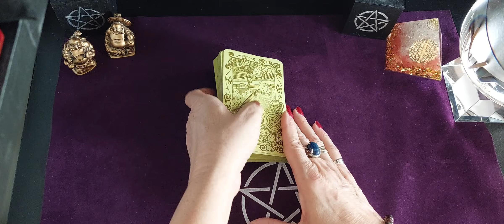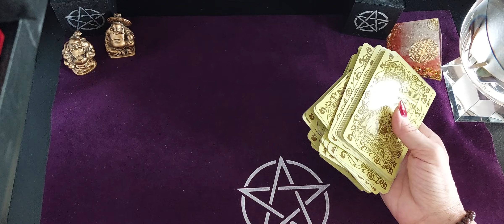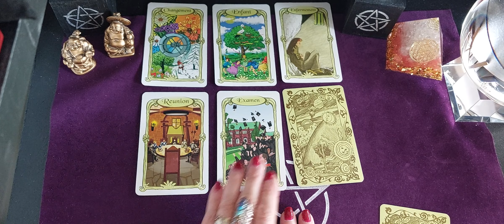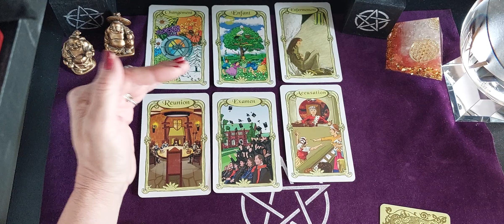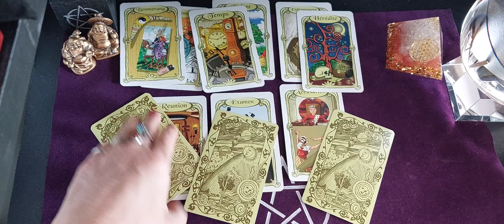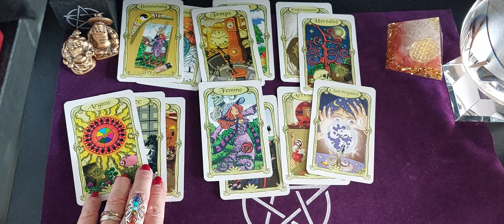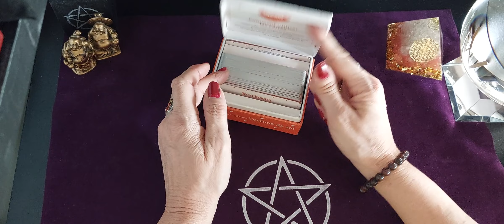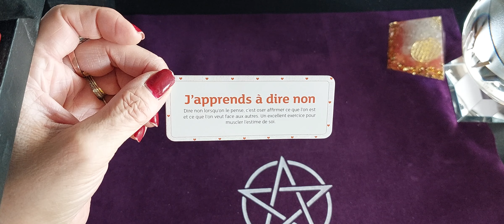Tirage général du jour Mercredi 13 Avril 2022 ( changement, réussite, mais !!!!! )😗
Tirage général du jour Mercredi 13 Avril 2022 avec l oracle des miroirs et un message de l estime de soi.